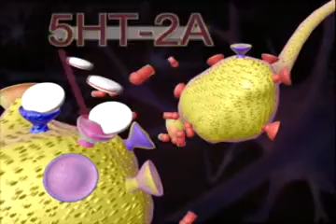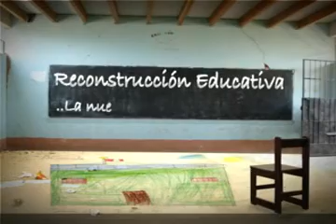Reel LUMA 1